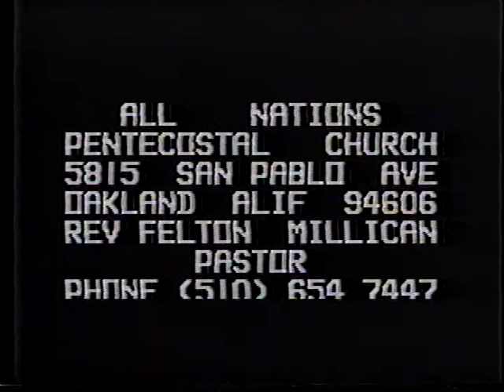pt.1~~All Nations Pentecostal Church~~Rev. Felton Millican, Pastor~~1/30/11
Deacon Murphy's Gospel Hour Productions